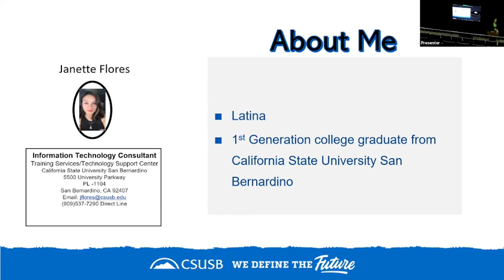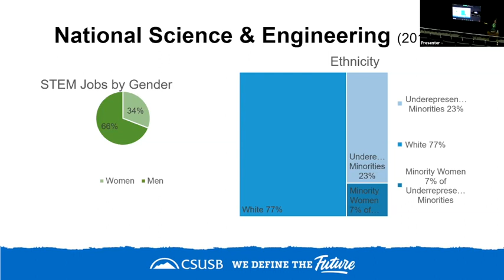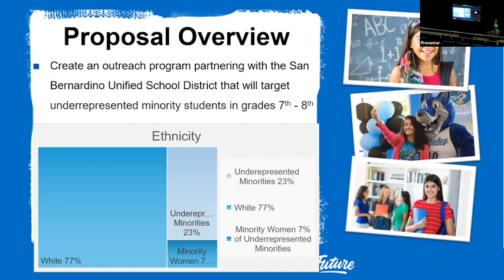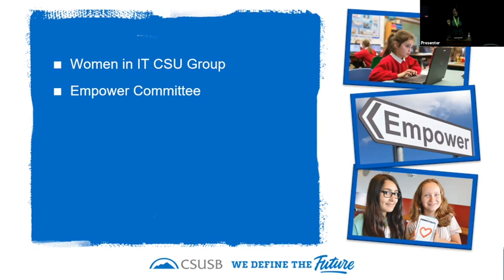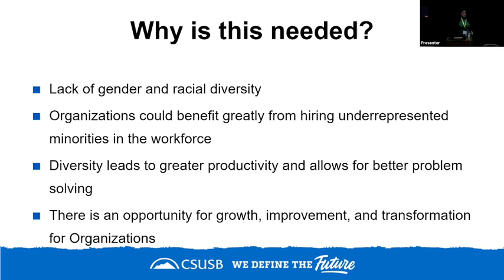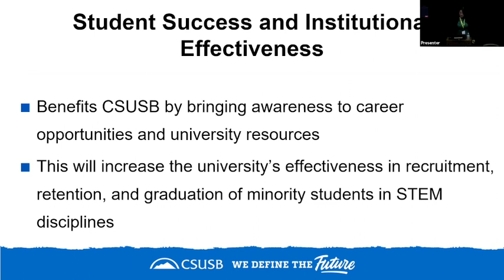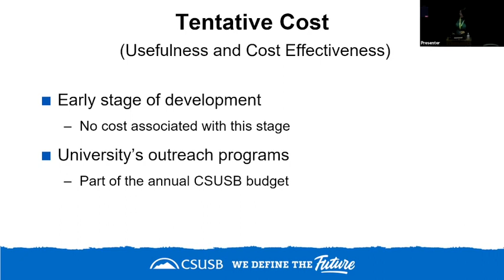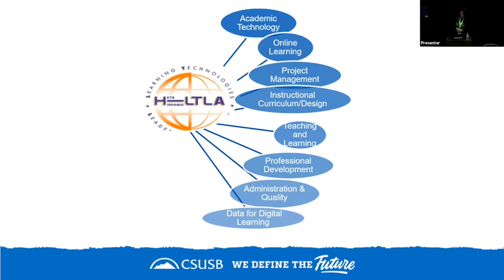Access (Track Winner): Latinas in IT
Presenter: Janette Flores, California State University, San Bernardino